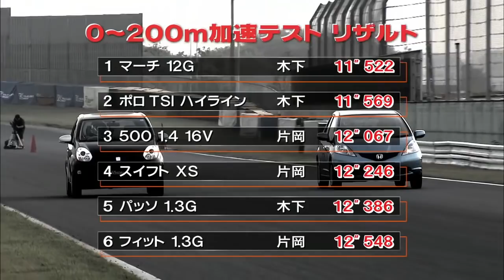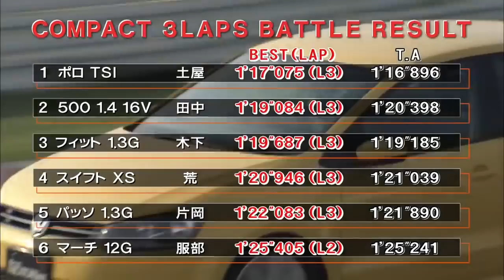[ENG CC] Track Race #59 | March vs Swift vs Passo vs 500 vs Fit vs Polo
Nissan March 12G
Engine HR12DE 1198cc DOHC 4
Weight 960kg

Suzuki Swift XS
Engine K12B 1242cc DOHC 4
Weight 990kg

Toyota Passo 1.3G
Engine 1NR-FE 1329cc DOHC 4
Weight 940kg

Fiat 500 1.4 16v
Engine 169A3 1368cc DOHC 4
Weight 1020kg

Honda Fit 1.3G
Engine L13A 1339cc 4 SOHC
Weight 1010kg

VW POLO TSI High Line
Engine CBZ 1197cc 4 SOHC
Max Power 105ps/5000rpm
Max Torque 17.8kgm/1550~4100rpm
Weight 1100kg